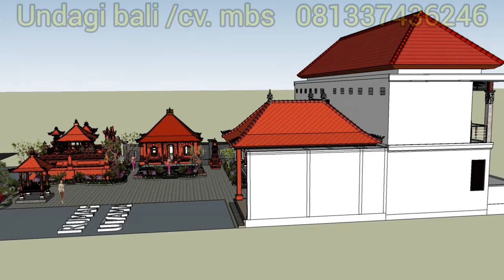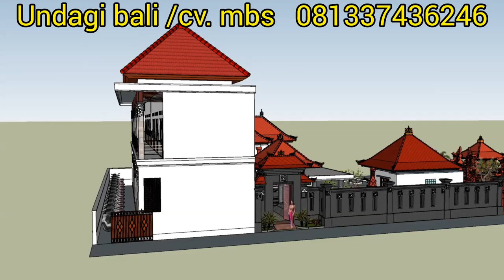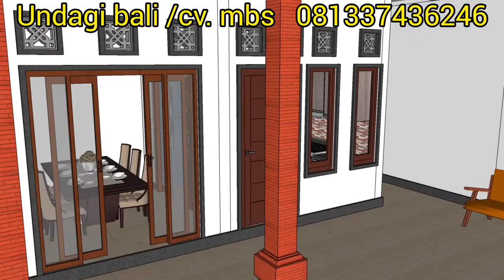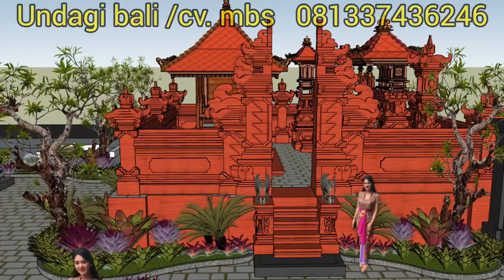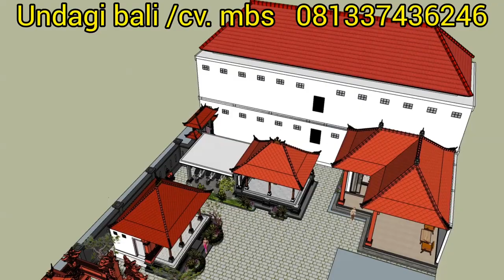Disain rumah adat bali komplit sesuai asta kosala kosali oleh undagi bali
UNDAGI BALI adalah chanel khusus yg memuat tentang bangunan bali seperti rumah adat bali, pura, sanggah, bale bali ,bangunan nasional, bangunan modern dll, undagi bali  melayani jasa konsultasi, disain, kontraktor dan perdagangan umum, di bawah naungan cv. mulia bali style, jika  sedang berencana membangun sanggah / merajan, rumah adat bali diterkini, pura ,bale bali, bangunan style bali lainnya, ukiran bali, rumah modern, lantai 1 lantai 2, rumah minimalis,ruko, dan siap mendesign menggambar dgn gambar 3 dimensi, gambar kerja, lay out, baliho, animasi, serta RAB, sy juga siap mengerjakan proyek dari skala
hub saya
nama : inyoman murdana
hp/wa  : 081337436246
Rumah:
Kantor :
Chanel youtube : undagi bali
facebook : murdansanggah / nyoman murdana